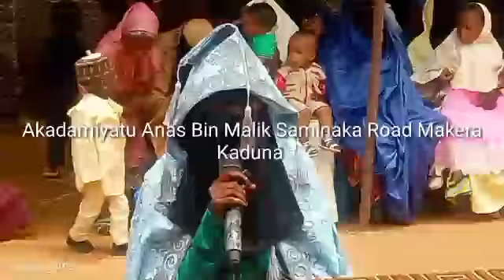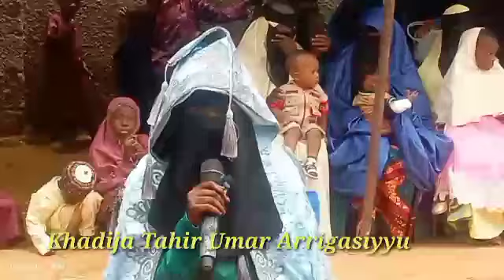Khadija Tahir Umar Anas Bin Malik Saminaka Road Makera Rigasa Kaduna